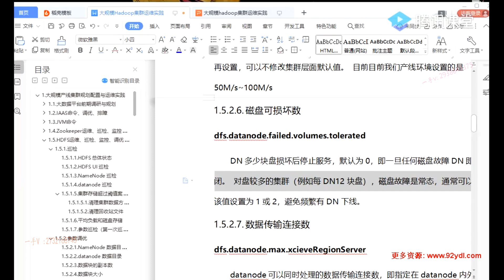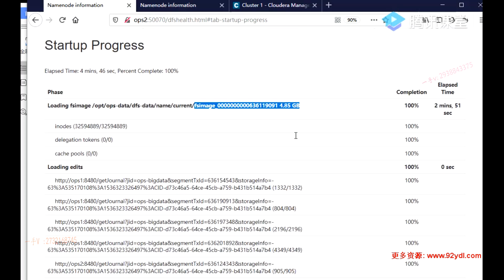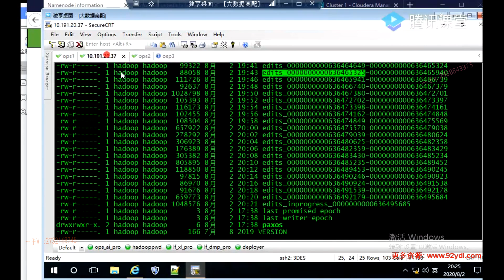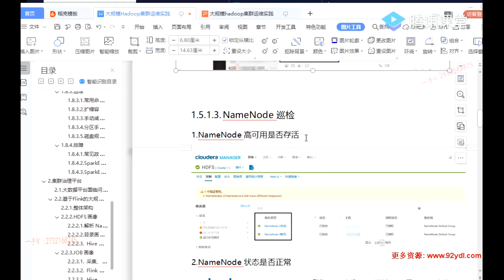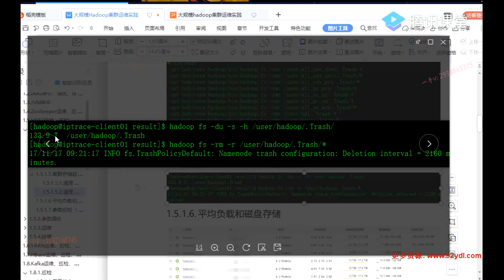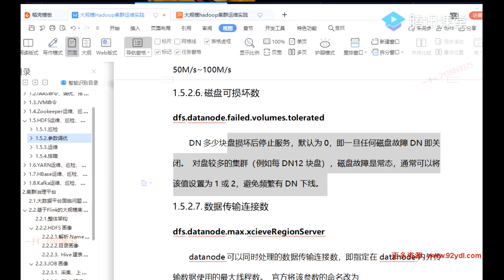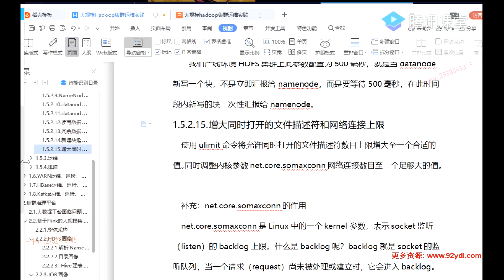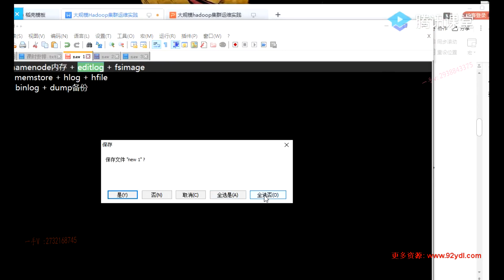2020 08 03 HDFS運維、巡檢、調優、排障一